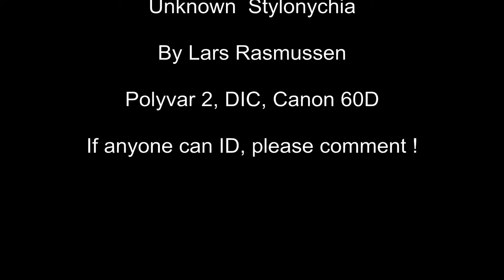Stylonychia Unknown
Unknown Stylonychia - Polyvar 2, DIC, Canon 60D - If anyone can ID, Please  let me know.